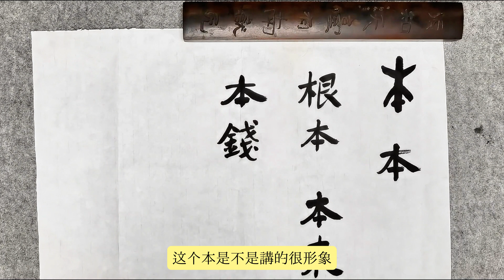第7講：本，黨老師漢字500講－漢字的起源、演進和相關典故，學習漢語知識，了解傳統文化。請關注頻道，持續更新中